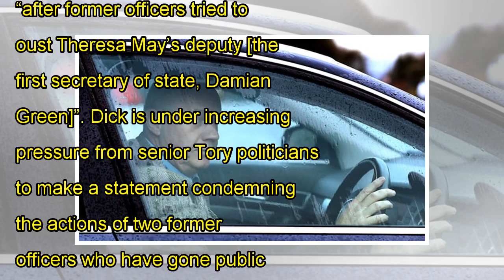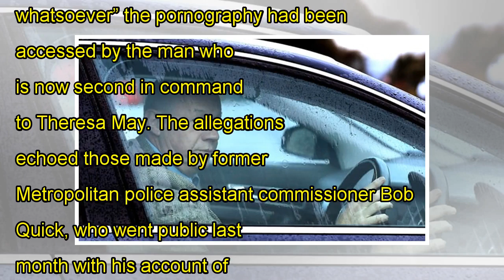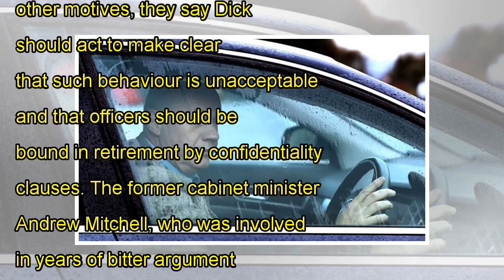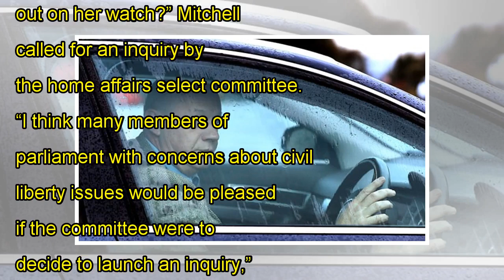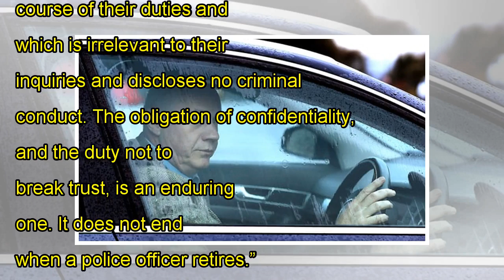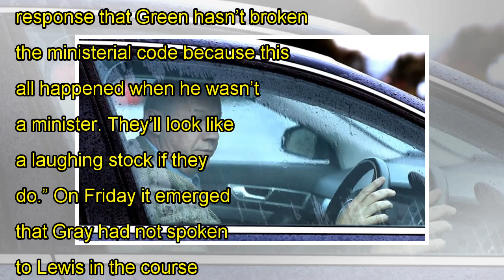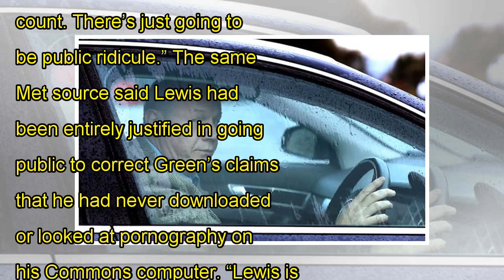[Scandals] Met chief under pressure amid row over porn on Damian Green’s computer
Met chief under pressure amid row over porn on Damian Green’s computer
As sources in Scotland Yard join the attack on ministers, Cressida Dick is urged to enforce a duty of confidentiality on retired officers